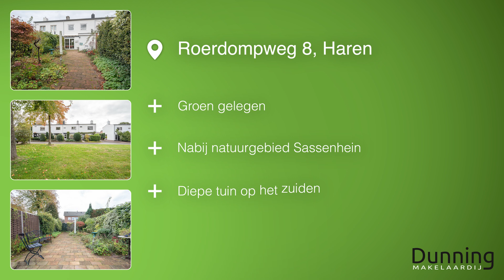Vlog Roerdompweg 8 te Haren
Deze prettig ingedeelde en keurige tussenwoning staat op een wel heel erg leuke plek. Het is namelijk gelegen in een mooie en groene Harense woonwijk aan de rand van natuurgebied Sassenhein. Handige fiets- en wandel routes brengen je snel naar het gezellige dorpscentrum van Haren. In het dorp vind je een tal van voorzieningen, waardoor je alles wat je nodig hebt binnen handbereik hebt.
Voor wie snel naar de stad Groningen wil, is er op loopafstand een busverbinding die je naar de bruisende binnenstad van Groningen brengt.

Het knusse, maar toch ook ruim aanvoelende huis beschikt over een voortuin en een prachtig diepe achtertuin welke op het zuiden is gelegen en ook achterom bereikbaar is. Hier kun je heerlijk van de zon en je eigen ruimte genieten. Er is voldoende plek om nog een fietsenberging te realiseren.
Er is veel lichtinval in het huis. De woonkamer heeft openslaande deuren naar de achtertuin en de nette keuken is aan de achterzijde uitgebouwd.